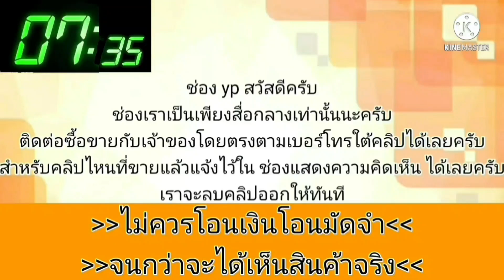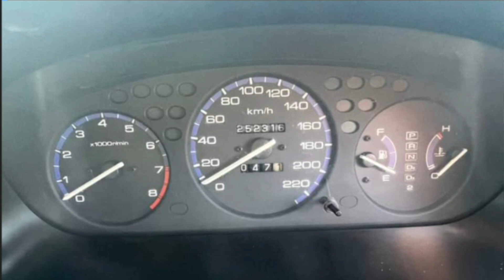civic ตาโตราคา💥ถูกกว่าหน้าเต็นท์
1997 Honda Civic

฿50,000

ขายราคา 50,000 บาท
ฮอนด้า ซีวิค ตาโต
ปี 2540
เกียร์ออโต้
ภาษี 2566
แอร์เย็น
เพลงมีฟัง
ดิสเบรค 4 ล้อ
ภายในสะอาด
ล้ออะไหล่ เป็นล้อแม็ค
เครื่องมือครบ
พร้อมใช้งาน
รถอยู่ อ.รัตนบุรี จ.สุรินทร์